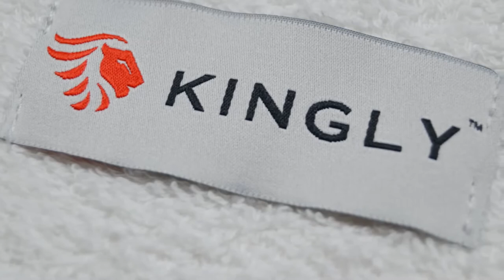How To Create The Ultimate Experience For Gym Members?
Create the ultimate experience for the members of your gym with these exquisite towels!

Take advantage of the most competitive prices ever with the quality assurance of Kingly.

Manufactured with 100 % Kingly pure virgin cotton with a soft hand and great absorbency. Both the towel and printed image are designed to last for ages.

The terry towel is white and has a flat border into which the logo is printed.  The price is the same if printed in 1 or full colour. From 5.000 units a twin border towel is available and in addition, there is a choice to have the towel piece dyed in pastel / light PMS colours.

Description & Benefits:

• Rich in cotton with a minimum weight of 450 gr/m2.
• Features our all-new unrivaled 300 DPI photo-realistic output print! (competing companies are using 76 – 92 DPI print) So expect a superior printed border. Have your towels printed with confidence, knowing they won’t come back all jaggy and blotchy.
• High definition grain-free printing with fine details is now a reality for spot colours and four colour process.
• Excellent durability for both the towel and print. Wash and stay fast prints!
• Manufactured to OEKO TEX standards.
• Made in Europe from only 12 working days.
• Environmentally friendly through the use of fewer chemicals and less energy in the printing process.